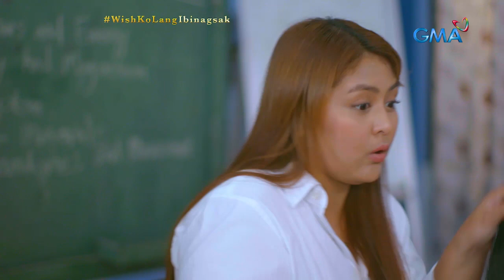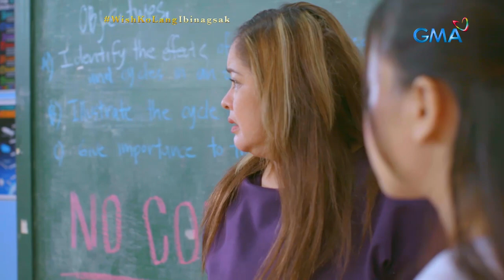Nanay, sinugod sa school ang salbaheng guro! | Wish Ko Lang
Aired (October 1, 2022): Hindi na napigilan pa ni Vangie na sugurin sa eskwelahan ang guro ng kanyang anak na si Chichay. Bukod sa lagi nitong pinag-iinitan si Chichay, hindi na kasi makatarungan pa na ibinagsak nito ang bata sa lahat ng subjects. Ano kaya ang gagawin ni Vangie sa salbaheng guro na ito? Panoorin ang video.

Watch 'Wish Ko Lang' every Saturday at 4:10 PM on GMA Network, hosted by Vicky Morales.